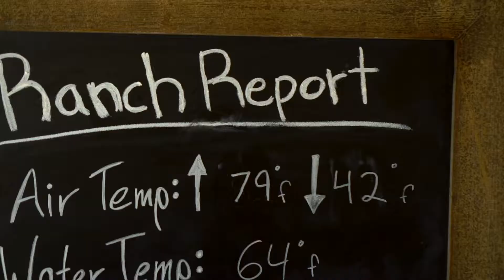MOORE ALOHA SURF RANCH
Video by Greg Browning